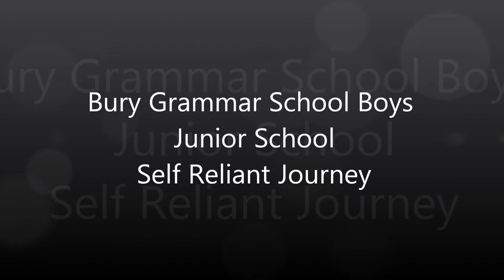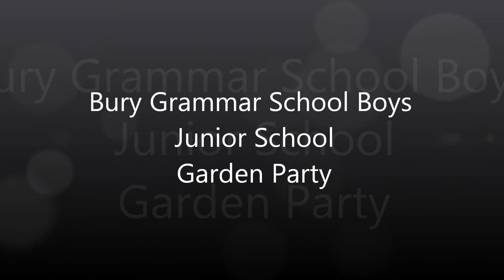Junior School Video montage